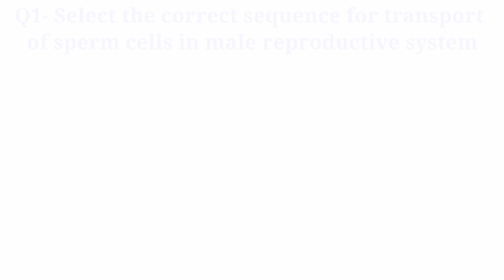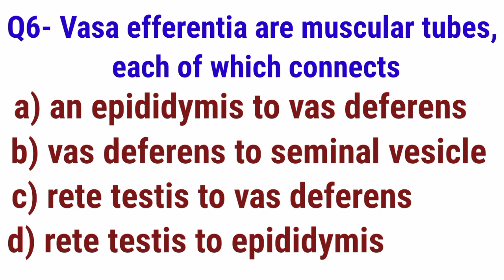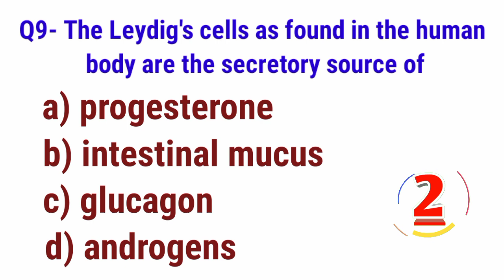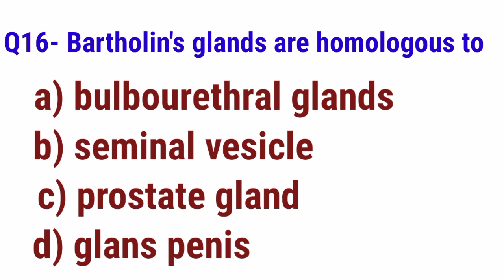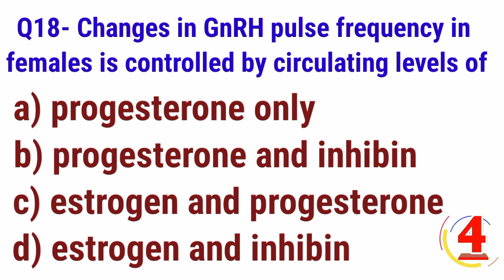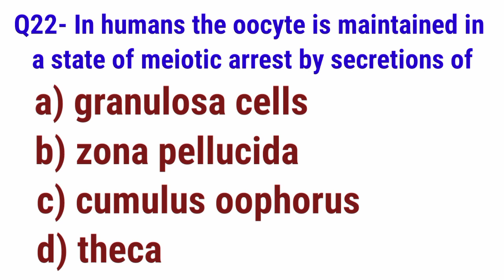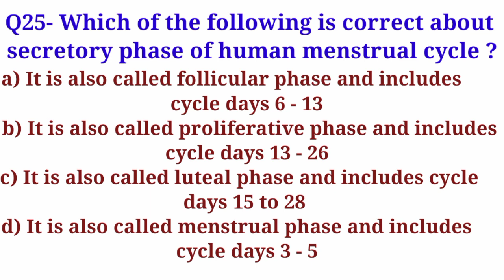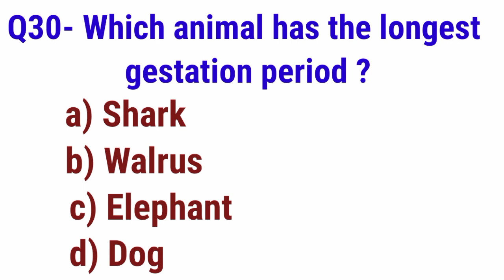NEET Biology Chapterwise Quiz-3||12th Biology Ch-3||Study with FARRU